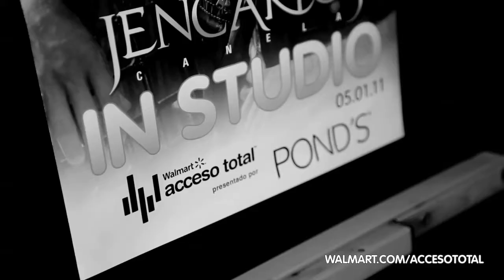Jencarlos en Acceso Total